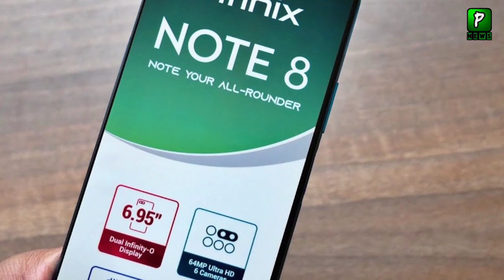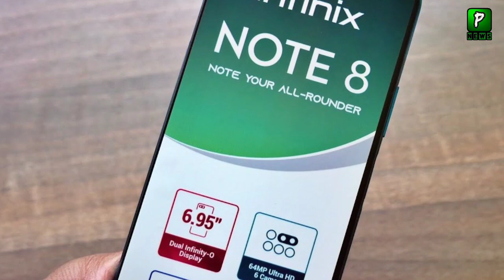Infinix Introduce Note 8 and Note 8 i | Smart Phone | 5G | Latest Mobile Phone 2020